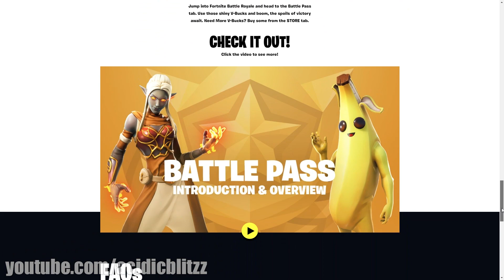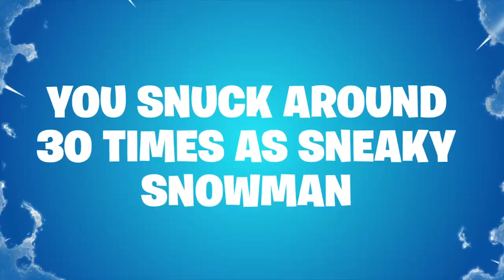How To Get YOUR Fortnite Season 7 RECAP VIDEO! (Skip The Email)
Creator code: "acidicblitzz" Much Love!
Epic is finally sending out our season 7 recap video emails and I am showing you how to get yours! I hope you enjoy my season 7 recap video!

How To Get the Fortnite Season 7 recap video